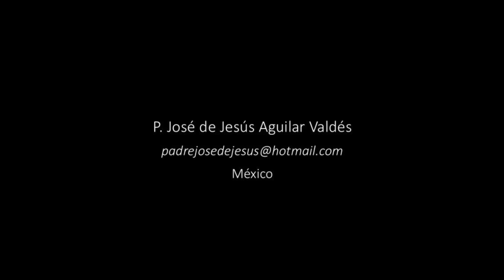Santa Rosalía de Palermo en 1 Minuto - El Santo del Día - 4 de Septiembre